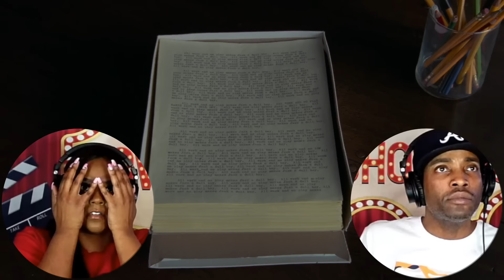The Shining (1980) | Movie Reaction | *FIRST TIME WATCHING* | Asia and BJ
Asia's Twitter: @AsiaDiann
Asia and BJ Twitter: @AsiaandBJ

Donna Bannister | Beth Mitchem | CalixYukon